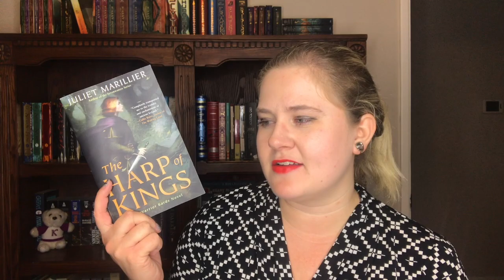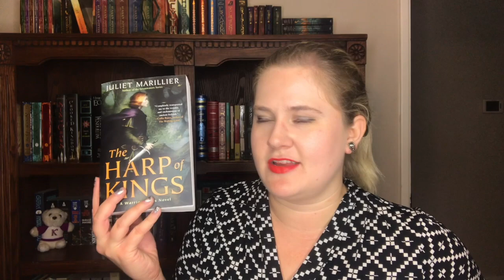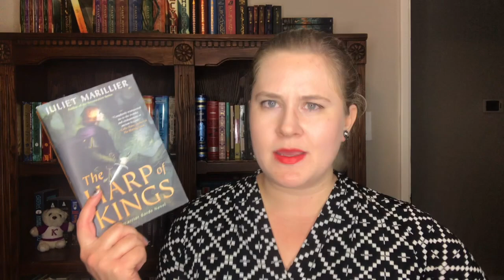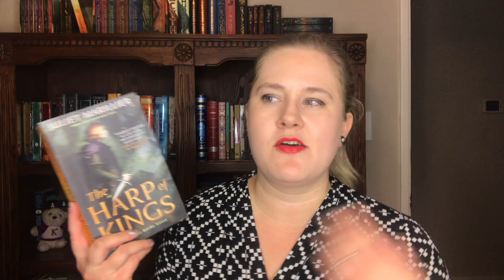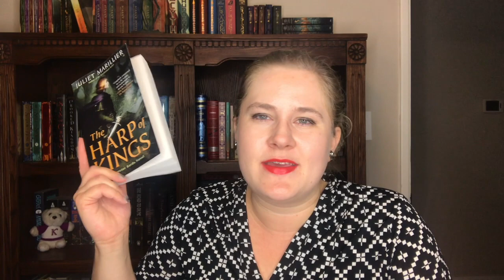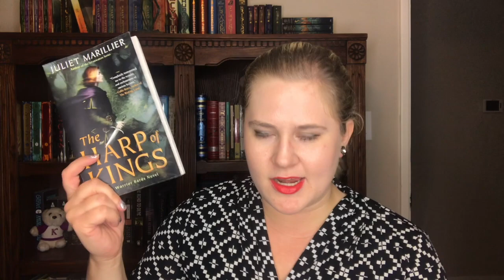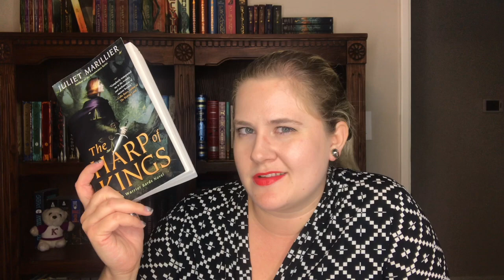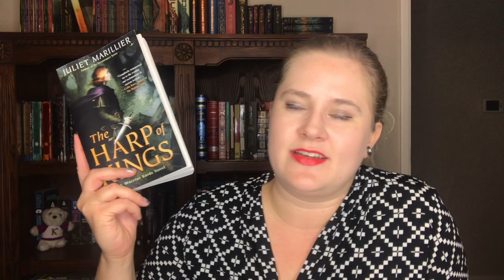Spoiler Free Book Review: The Harp of Kings by Juliet Marillier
Enjoyed this one! Let me know if you've read it, or plan to read it.

Personal Instagram: victoria.cbatta
Hi! My name is Victoria and books are my favorite hobby! I am a full time music teacher/musician by day, and an avid bookworm by night/weekend/all times in between...I started this channel strictly because I love reading and want to connect with the bookworm population at large!